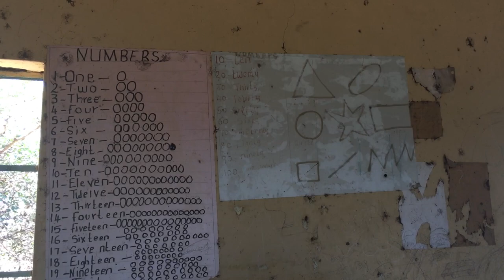The Beautiful Maasai People of Kenya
MATTHEW 28:18-20 And Jesus came and said to them, "All authority in heaven and on earth has been given to me. Go therefore and make disciples of all nations, baptizing them in the name of the Father and of the Son and of the Holy Spirit, and teaching them to obey everything that I have commanded you.

To sponsor one of these beautiful children, select the Mutirithia Primary School in Kenya

Our team of 21 men traveled across the world to love on and deliver the Gospel to the beautiful people in the Maasai Tribe. The Segera is a magical place, hungry for God's Word. We were able to show the Jesus film several times and leave it with their pastors for future showings. We were also able to deliver solar-powered Bibles that speak the Bible in the Maasai language as well as printed Bibles. God delivered in a mighty way. His love for the people of Kenya is strong and unwavering. Of ALL the artwork He created throughout the universe, Kenya, its people, its landscape, and the diversity in its wildlife HAS to be considered one of His Masterpieces. Be blessed.